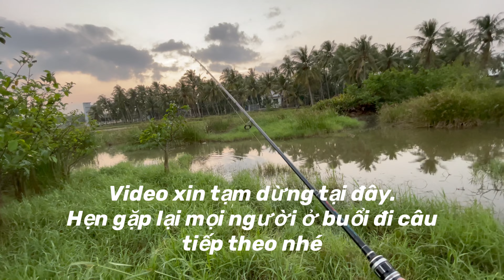Câu lure cá lóc đầm cỏ ngập nước mồi mềm độ chế và f35 | Thánh Câu Cá | snakehead fishing lure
Hôm nay mình tiếp tục đi câu cá lóc bằng con mồi mềm độ chế và nhái hơi f35 tại đầm cỏ quen thuộc; săn cá nhỏ về ăn cơm 🥰